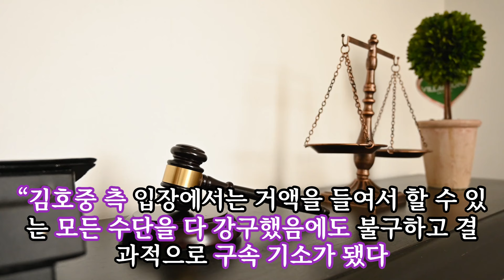김호중 소속사 사명변경 뿔난 누리꾼의 반응과 김호중법 발의#연예가소식#김호중법발의#음주운전#의도적 추가음주#음주측정거부#도망#강력 처벌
김호중 소속사 "매니지먼트업 철수하며 사명변경…다른뜻 없어“

"매니지먼트 사업을 중단한다고 바로 폐업을 할 수 있는 것은 아니다“
"직원들의 거취 문제도 해결해야 하고 사업을 정리하는 과정에서
체크할 일이 남아있기 때문에 이름을 바꾼 것“

김호중에 대한 검찰의 음주운전 기소불가를 놓고 뿔난 누리꾼들의 반응
기소불가에 대한 비판과 현재 인터넷 상에서 떠도는 어처구니 없는 음주운전 대처법

잘못된 인식입니다. 어처구니없는 대처법을 시행하시면 절대 안됩니다.

“추가 김호중 막자” 음주단속회피 강력처벌 일명 ‘김호중법’ 국회발의
음주운전 단속을 회피하기 위한 행위를 금지하고
이를 위반할 경우 강력히 처벌하는 내용을 담은 ‘도로교통법 일부개장법률안’이 발의

더불어민주당 신영대(국회 기획재정위원회) 의원실은 19일 해당 법률을 대표 발의했다.

신영대 의원은 “음주운전은 단순한 법규 위반을 넘어
국민의 생명과 안전을 심각하게 위협하는 행위”
“특히 의도적인 추가 음주는 자신의 행위에 대한 책임을 회피하고
사법절차를 고의로 방해하는 중대한 범죄”라고 지적

개정안은 술에 취한 상태의 측정을 곤란하게 할 목적으로
술을 추가로 마시는 것을 금지하고,
이를 위반할 경우 2년 이상 5년 이하의 징역,
또는 1000만원 이상 2000만원 이하의 벌금에 처하도록 하는 내용
법이 현실화하려면 국회에서 통과돼 공포돼야 한다.

신의원은 “이번 법안이 통과 되면 음주운전에 대한 경각심을 높이고, 음주운전으로 인한 피해를 줄이는데 크게 기여할 것이라며
앞으로도 국민의 안전과 생명을 지키기위한 입법활동을 지속해 나갈 것”이라고 강조했다.

그런데 이 법안이 언제 개정될지 모릅니다.
개정되는 그 시간동안 음주운전 시고는 늘어나면 늘어났지 줄어들지는 않는다는 것이 결론입니다. 앞으로는 구독자님들, 걸어 다니면서 소리 잘 들으시고, 눈으로 잘 살피고, 모든 차량을 조심하면서 다니시기를 바랍니다.